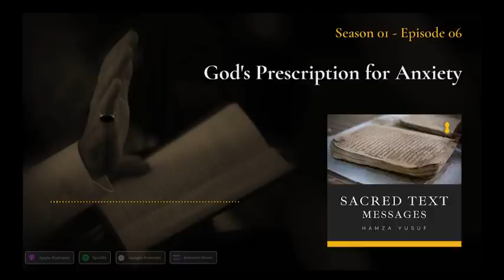AN interesting story | hamza yusuf